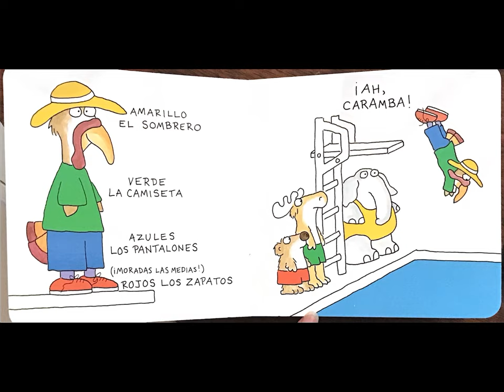Read with Sam: Blue Hat, Green Hat 🧢